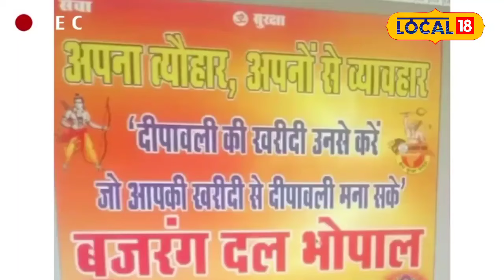Bajrang Dal Diwali Poster Controversy: बजरंग दल के पोस्टर से मचा घमासान, जानें जनता की राय!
On Dhanteras, Bajrang Dal put up posters in the cities of Madhya Pradesh saying 'Apna Tyohaar, Apno Se Vyavar', in which Hindus were appealed to do Diwali shopping from Hindu traders. The public in Bhopal expressed support for this campaign, saying that during Hindu festivals like Diwali, shopping should be done from one's own community only.After this poster, the political atmosphere in the capital has heated up, and different reactions have emerged regarding it.

धनतेरस पर मध्य प्रदेश के शहरों में बजरंग दल ने ‘अपना त्यौहार, अपनों से व्यवहार’ वाले पोस्टर लगाए, जिसमें हिंदुओं से दिवाली की खरीदारी हिंदू व्यापारियों से करने की अपील की गई। भोपाल में इस अभियान को लेकर जनता ने समर्थन जताया, कहते हुए कि दिवाली जैसे हिंदू त्योहार में खरीदारी अपने समुदाय से ही होनी चाहिए। इस पोस्टर के बाद राजधानी में राजनीतिक माहौल गरमा गया है, और इसे लेकर अलग-अलग प्रतिक्रिया सामने आई है।